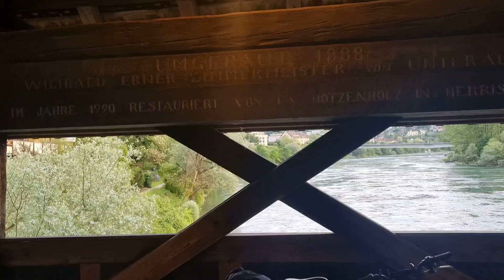Day 9: 2024 Euro Cycling Tour